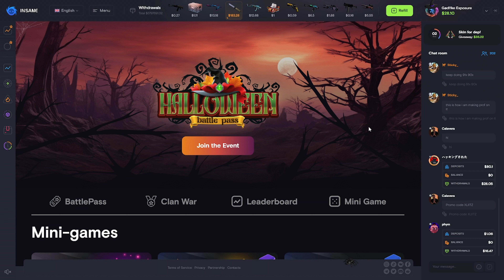CS2 - Faceit 3000+ ELO'da Nefes Kesen Mücadele! Road To FPL 💪 / De_Mirage - FACEİT GAMEPLAY!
"Merhaba, ben Ahmet! Kanalımda CS:GO ve Valorant oyunlarındaki en iyi ve eğlenceli anları paylaşıyorum. Eğer siz de bu oyunları seviyorsanız ve eğlenceli, heyecan verici anları kaçırmak istemiyorsanız doğru yerdesiniz! Burada, oyunlardaki yeteneklerimi ve stratejilerimi sergileyerek sizlere hem eğlenceli hem de öğretici içerikler sunuyorum. İster yeni başlayan bir oyuncu olun, ister deneyimli bir profesyonel, burada herkes için bir şeyler var. Hepinizi kanalımda görmekten mutluluk duyarım!"

📝 Yorumlarınızı ve düşüncelerinizi paylaşmayı unutmayın, sizinle etkileşime geçmek için sabırsızlanıyorum! 🗣️💬

counter strike 2,
counter strike 2 online,
cs2 nvidia ayarları,
cs2 nvidia settings,
cs2 amd settings,
cs2 amd ayarları,
cs2 fix input lag,
cs2 input lag,
cs2 fix lag,
cs2 left hand,
cs2 cfg,
cs 2 fps arttırma,
cs go 2 cfg,
cs2 ayarları,
cs2 settings,
cs2 fps,
cs2 en iyi fps ayarları,
cs2 fps boost,
cs2 fps arttırma,
cs2 config ayarları,
cs 2 cfg,
cs2 ayarlar,
cs go 2 ayarları,
cs2 en iyi ayarlar,
cs go 2 fps arttırma,
counter strike 2 gameplay,
cs2,
csgo 2,
csgo source 2,
cs2 beta,
cs2 overpass,
cs2 update,
source 2,
csgo optimization,
csgo insane fps boost,
best csgo settings 2023,
csgo launch options fps boost,
best csgo launch options 2023,
csgo max fps,
csgo fps pack,
csgo settings 2023,
csgo update today,
cs go update,
csgo stretched resolution amd,
csgo highest graphics,
best csgo settings for low end pc 2023,
most realistic csgo setup,
csgo fps boost low end pc,
cs2 gameplay,
cs2 release date,
cs 2 trailer,
how to get cs2 beta,
how to play cs2,
how to get cs2,
csgo 2 release date,
csgo,
csgo highlights,
mrbeast,
pewdiepie,
csgo best moments,
csgo hile,
csgo paris major,
csgo s1mple,
faceit csgo,
csgo best,
source 2 csgo,
anomaly csgo,
hellian,
niko csgo,
csgo pro,
cs go,
headshot,
funny videos,
кс го,
csgo tips,
csgo tips and tricks,
esl csgo,
esl,
unboxing,
fails,
uberkiloz,
funny fails,
m0nesy,
csgo major,
csgo case opening,
csgo trade up,
faceit level 10,
faceit cheat,
faceit,
fpl,
fpl mate,
fpl raptor,
fpl focal,
faceit level 1,
faceit level 10 gameplay,
lets talk fpl,
s1mple,
faceit premium alınır mı,
faceit premium görevleri,
faceit premium missions,
scream,
niko,
gaming,
cloud9,
mood,
sparkles,
skywhywalker,
blast,
blast premier,
phonk,
cs,
shorts,
youtube shorts,
iem cologne 2023,
csgonews,
navi,
csgo turkiye,
fragmovie,
faceit pro league,
CS:GO,
FPL,
XANTARES,
XANTARESPEEK,
exposurecs,
csgo clips,
csclips,
elraen,
shroud,
ExposureCS,
csgohighlight,
csgobest,
csgopro,
csgofaceit,
csgomeme,
csgomemes,
csgofragmovie,
csgofunny,
csgofunnymoments,
faceit premium,
faceit hile,
csgo montage,
faceit 10 level,
how to,
furiousss,
aimer,
memes,
routine,
stream,
mirage,
tier list,
tutorial,
highlights,
movie,
csgo katlama,
shorts beta,
cs aimbot,
cs go fps arttırma 2023,
csgo fragmovie,
csgo gamesense,
cs go imorr,
cs go komik,
csgo kasmama ayarlari,
cs go lovely,
cs go music,
csgo knife,
csgo new case,
csgo niko,
cs go peek,
cs go pro,
csgo prime olma,
cs go rekabetçi,
cs go rip,
csgo awp,
csgo anomaly,
csgo cases,
csgo cheats,
csgo config,
csgo dust 2,
csgo deagle,
csgoempire,
csgo fps boost,
csgo funny,
csgo hack,
csgo mirage,
csgo new update,
faceit lvl 10 gameplay,
faceit level 10 vs radiant,
auto accept faceit,
faceit boosting,
faceit csgo how to play,
faceit cheater,
faceit csgo cheat,
faceit cs2,
cs2 faceit,
faceit download,
cs2 skins,
cs2 mirage,
cs2 smoke,
cs2 reaction,
cs2 access,
cs2 beta access,
cs2 cheats,
cs2 case opening,
cs2 clips,
cs vs cs2,
cs2 download,
cs2 esl,
cs2 experience,
imorr,
cs go bıçak çıkarma,
imorr troll,
imorr troll mm,
csgo faceit premium,